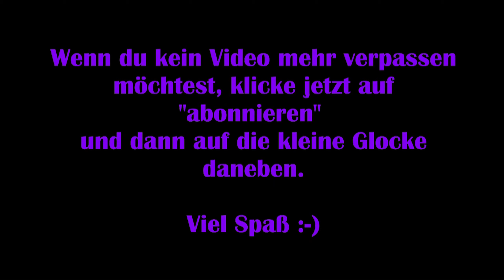Lego Jurassic World #01 - Raptorenlieferung [Lets Play]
In Lego Jurassic World spiele ich mit euch alle Jurassic Park Filme und den ersten Jurassic World Film in Lego Variante durch. Dabei werden, in alter Lego Manier, immer wieder die Charaktere gewechselt um deren spezifischen Vorteile nutzen zu könne und spätestens im zweiten Durchlauf dann den 100% Walkthrough spielen zu können.

Viel Spaß :-)

Technische Details:
Aufnahmetool: GeForce Experience
Bearbeitungsprogramm: VideoPad Video Editor
Mikrofon: Auna MIC-900B USB Kondensator Mikrofon für Studio-Aufnahmen

Verwendetes Intro:
„Dark action“ von (gekauft – bearbeitet von MissRainbow)

Release: 12. Juni 2015
Entwickler: TT Fusion
Publisher: Warner Bros. Interactive Entertainment
Genre: Action-Adventure
Entwickelt für: PC, PS3, PS4, XBox 360, Xbox One, Android
FSK: 6